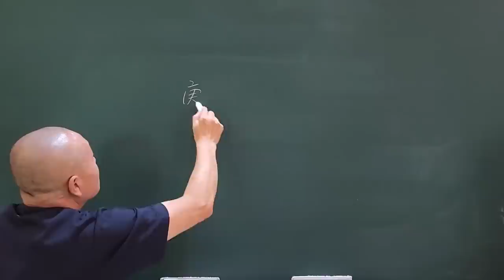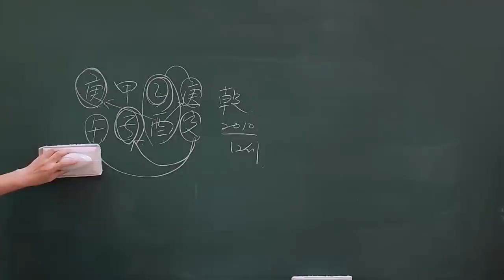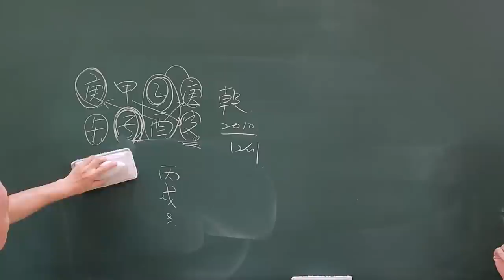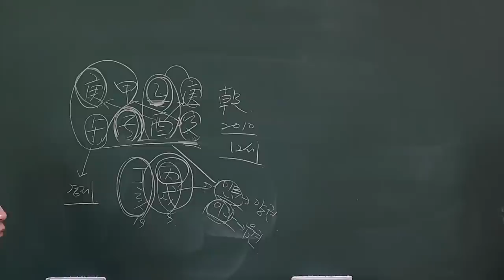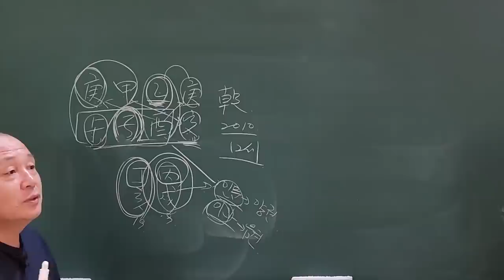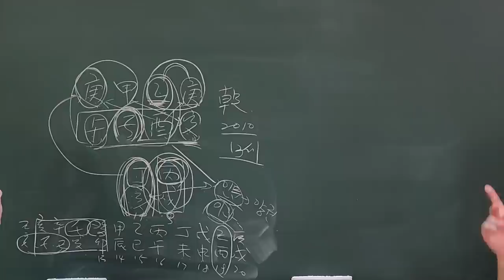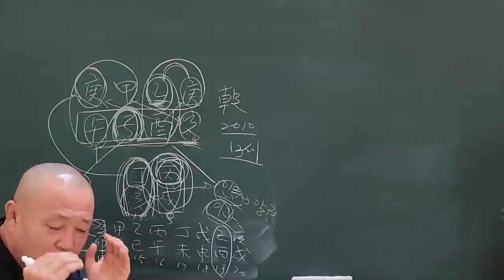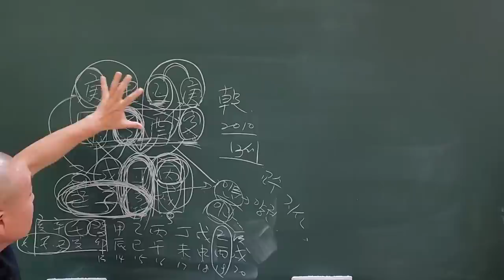초년 대운해석하는 방법!